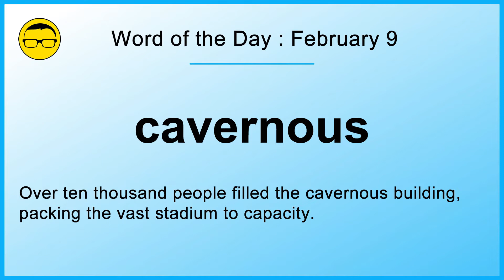Word of the Day: February 9 - CAVERNOUS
Hi, I'm Ajarn Mieder and on this channel we’ll learn English in a fun, laid back way. We’ll show you how to learn English easily and effectively, and help you overcome your fear of speaking English.

In this video series, we will provide you with a daily reminder to use many of the words you already know and add many new words to your vocabulary that you can actually use every day!

Today’s word of the day is

CAVERNOUS
ˈkæ.və.nəs

cavernous adj. (เป็นโพรง, เหมือนถ้ำ)
Like a cavern in size, shape, or atmosphere.
“Over ten thousand people filled the cavernous building, packing the vast stadium to capacity.”

Hope you liked this video! Leave us a comment for any questions or suggestions.